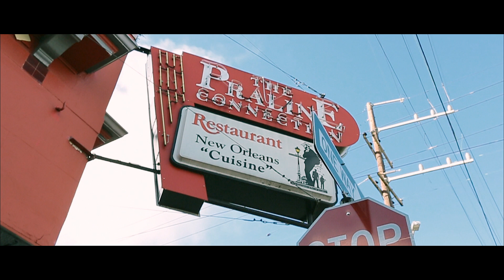JAYARSON - Rick Flair (Official Video)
New video for JAYARSON's song "Rick Flair" off his up and coming Music Project (Trap Chronicles 3)

Directed by : The Dark Brothers

Follow JAYARSON : Instragram & Twitter @_JAYARSON

Follow The Dark Brothers : Instagram @IAMDEREKDARK & @PRESTONDARK